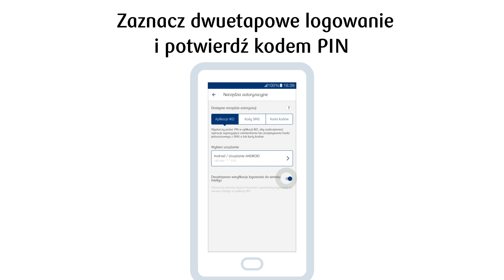Mobilna autoryzacja - jak włączyć dwuetapowe logowanie do serwisu Inteligo (dyrektywa PSD2)?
Zacznij korzystać z dodatkowego zabezpieczenia logowania - sprawdź jak włączyć dwuetapowe logowanie do serwisu Inteligo. Korzystanie z dwuetpowego logowania jest dobrowolne i spełnia wymogi dyrektywy PSD2.